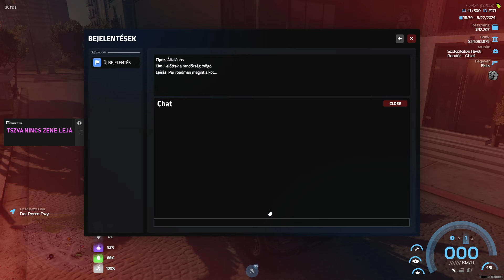UTOLSÓ NAP A SALE KÖTELÉKÉBEN? LEFOKOZTAK EGY MONDAT VÉGETT | DOBESCH ÚR ÉLŐBEN #64 | NIGHT CITY RP